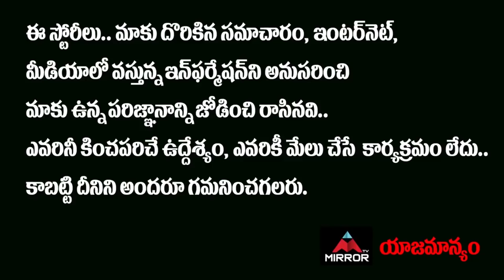Gone Prakash Rao Shocking Comments On YS Sharmila New Party | YSR | YS Jagan | Telangana | Mirror TV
Gone Prakash Rao Shocking Comments On YS Sharmila New Party | YSR | YS Jagan | Telangana